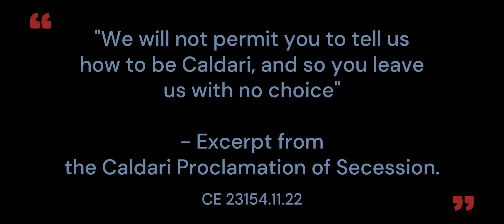Caldari Rising [ EVE: Uprising ]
The State has endured the long winters and raining fires. It will continue to endure and strengthen like the mighty Stormbears of Caldari Prime.